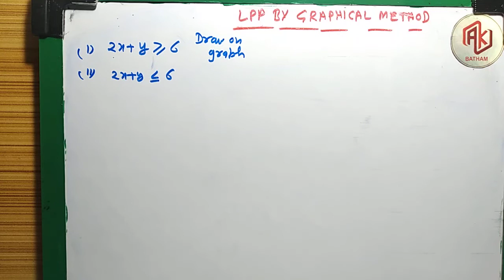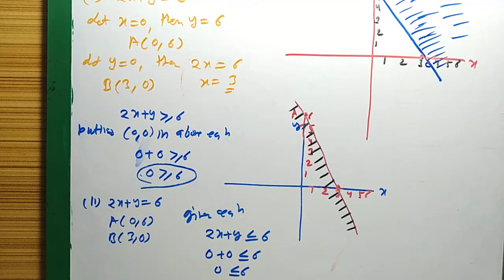Linear Programming Problem (Graphical Method) Part- 3